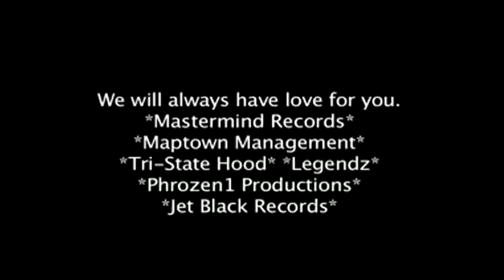C RUDD ft. MC BREED, G STAR, PAPERBOY VA